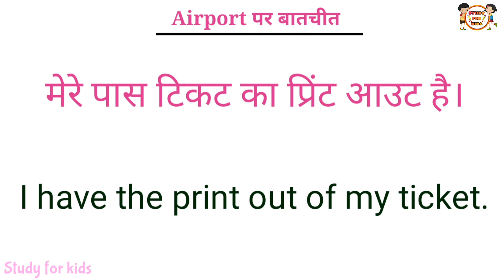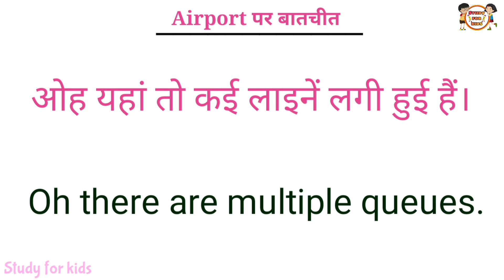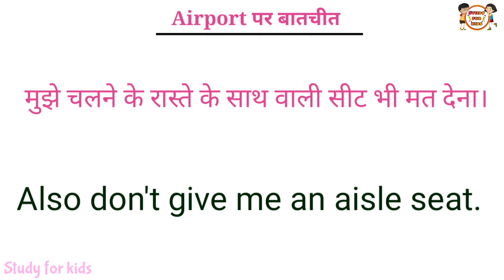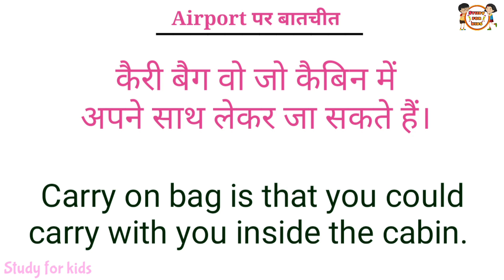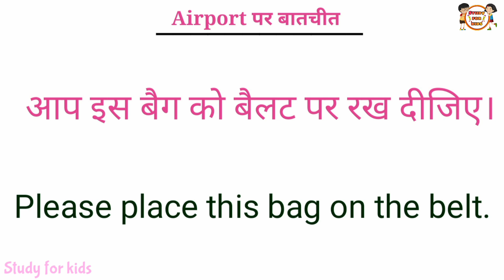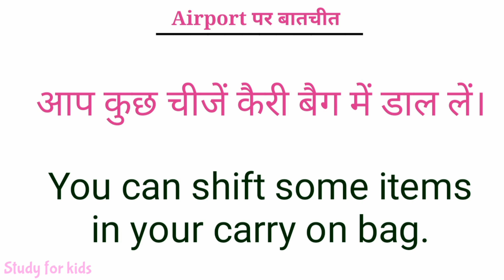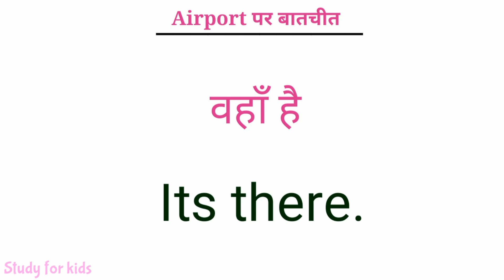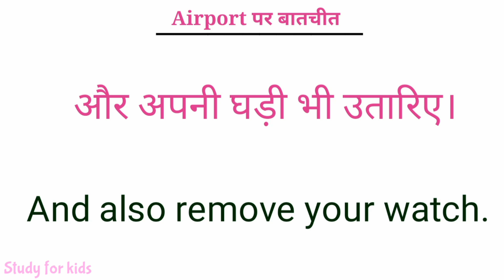How to talk in Airport | बिना अटके इंगलिश बोले | अंग्रेजी बोलने सीखें | English kaise sikhe | Ep 2